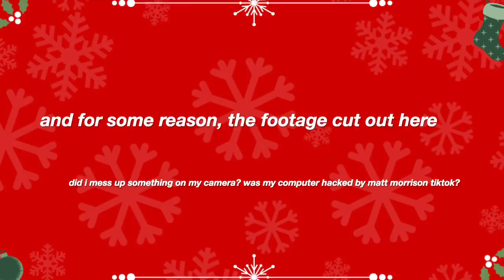Matthew Morrison is The Grinch Now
Matthew Morrison will star in NBC's "How the Grinch Stole Christmas the Musical". This is not a prank. It's real.
🌻🌻 OPEN ME 🌻🌻

Hi theatre friends! Today, we're discussing a piece of news from earlier this week. Matthew Morrison is the Grinch now.

2020 has been pretty crazy, but matt morrison playing the grinch is just not a square i had on apocalypse bingo. so let’s talk about it. before we jump into the video something I want to make abundantly clear: I like Matthew Morrison and I'm not trying to make fun of him. I don’t know much about him personally, but I think he’s a great performer. If you’ve been on my channel for any length of time, you’ve heard me simp for Light in the Piazza. This situation is just so bizarre. How and why did this happen? and is it because of the Glee memes?

QOTD: What are your thoughts on HowtheGrinchStoleChristmas the Musical, MatthewMorrison, literally all of it. If i have to think about this, so do you.

♡DISCOUNT LINKS♡

String Light Curtain from my studio- under $20!

Perfume (the one I was wearing in the infamous Alex Brightman clip)

~*SHOWTUNE RECOMMENDATIONS*~
I'm always seeing comments for theatre recs & which shows to check out next, so here are a bunch of my faves!

I'm Katherine Steele and I really like musical theatre! I'm officially the unofficial Drama Club President of the internet. On this channel you'll find Broadway musical reviews, analysis on your favorite shows, first reactions to brand new ones, countdown lists for theatre fans, and tons of musical theatre audition advice! When I'm not on YouTube, I'm a professional musical theatre & screen actress and made-for-TV series host!